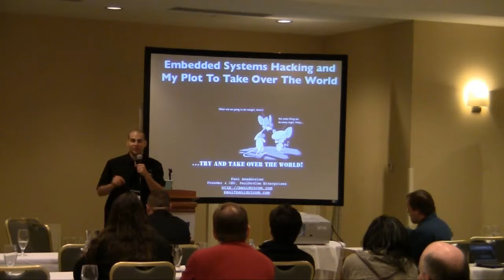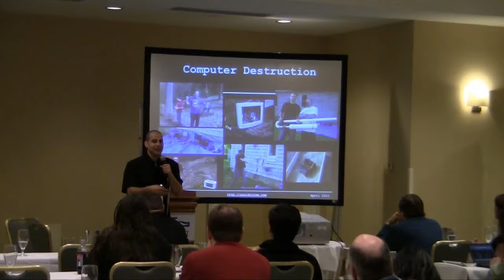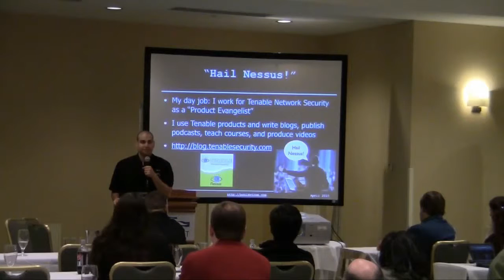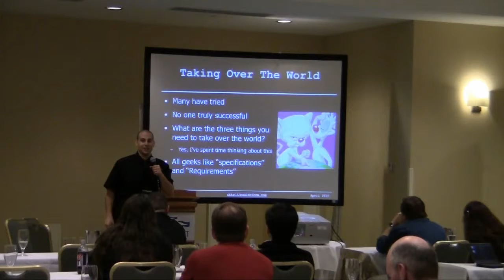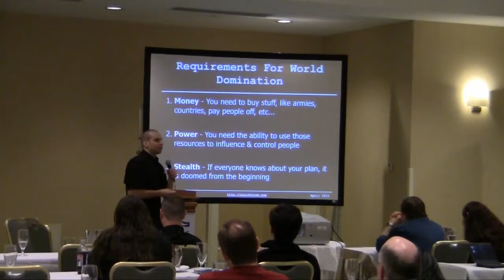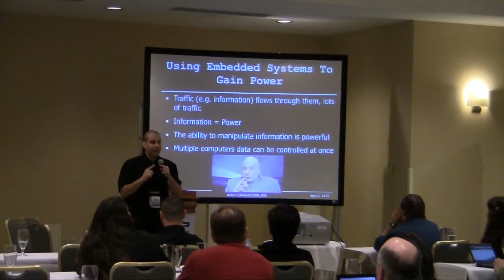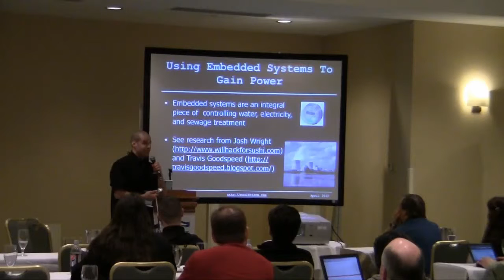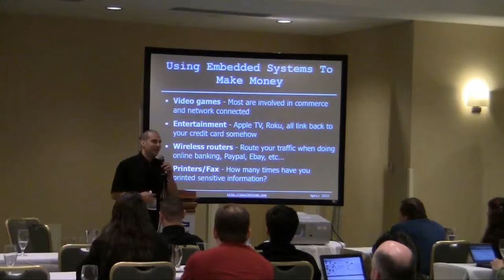Source Boston 2010: Embedded System Hacking and My Plot to Take Over The World 1/5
Clip 1/5
Speaker:  Paul Asadoorian, PaulDotCom

It seems that as Moore's law is proven time and time again, we as a society are seeing more and more embedded systems help us in our daily lives. Embedded or purpose-built systems those that perform a specific function â are contained in the carriers of our data, from your computer to your online backing site, from the coffee shop network back to your corporate VPN. Each time we use the computer on our home cable modem network, print an important document, or use a wireless network there is typically some kind of embedded system involved. While embedded systems have made our lives easier, security is largely an afterthought if it's a thought at all.

Embedded systems simplify tasks for the end user, but implement very little security. This presentation analyzes common vulnerabilities in popular embedded systems that carry sensitive data every day. It will demostrate the abundance of these systems and vulnerabilities by using public source and new scanning methods. Solving the problem is more difficult, but starts with changing both the developers and user's perception of embedded systems technology.

In this presentation we will cover:
- Finding embedded system vulnerabilities on a large scale
- Ways to exploit embedded vulnerabilities and hide from the end user
- Why controlling embedded systems is so powerful (and how they could be used to take over the world)
- Ways to mitigate the potential threat
- Explore some longer term solutions for embedded systems security